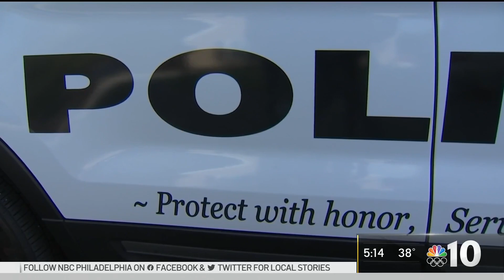Philly Detective Under Investigation After Posting Photo Near Trump Rally | NBC10 Philadelphia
A Philadelphia police detective is under investigation following social media posts claiming she attended President Trump’s rally in Washington, D.C., which ultimately led to a deadly riot at the Capitol building. Police have not confirmed whether or not the detective was involved in the riot. NBC10’s Deanna Durante has the details.